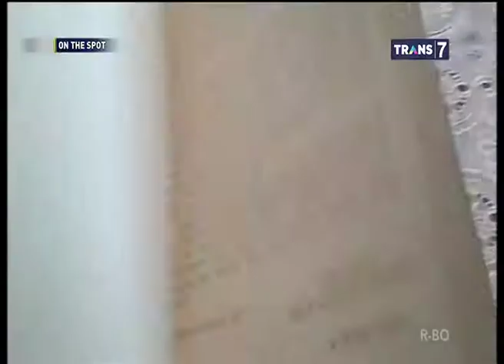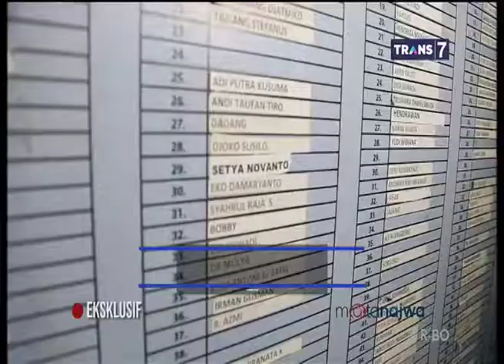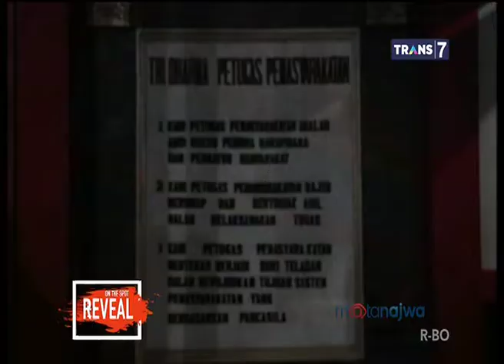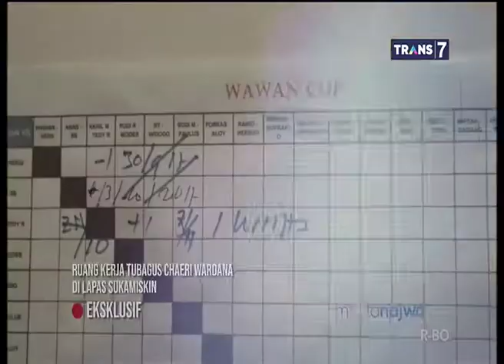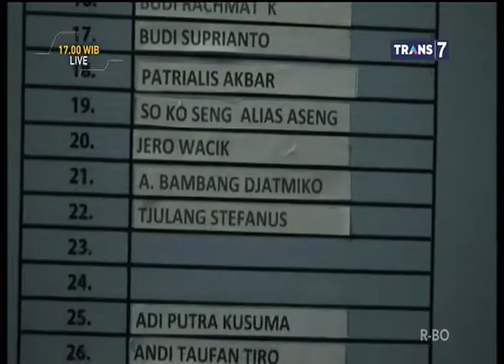Trans 7 2018 08 01 20 36 24